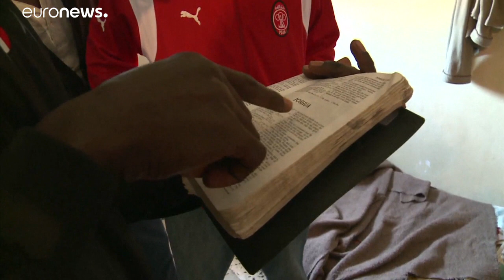Migrants returned to Libya suffer horrific abuse, Amnesty says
Amnesty is calling for European states to end cooperation with Libya on migration and border control.